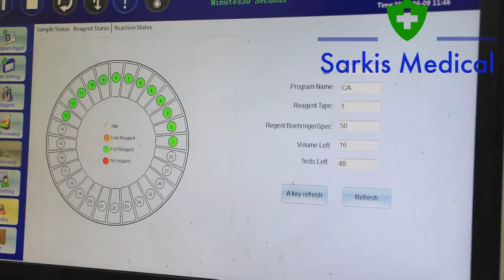Biochemistry Analyzer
Biochemistry Analyzer Technical Parameter:

Overall

Performance

Model

SM-200

Throughput

200 Tests/hour

Analysis Method

End-point, Fixed-time, Rate(Kinetic)

Sample & Reagent System

Sample Positions

37 sample positions

Reagent Position

28 reagent positions

Sample Volume

2~70μl

Reagent Volume

20~3500μl

Probe

Liquid level sensor function, anti-collision function.

Probe Washing

Automatic washing interior and exterior

Reagent Cooling

Refrigerated tray with independent switch

Reaction System

Temperature Control

37+0.1℃, real-time monitoring

Cuvettes

48 reusable cuvettes,optical length 6mm

Mixer Probe

Independent stirring

Washing

Automatic cuvettes washing

STAT function

YES

Optical System

Light Source

6V/10W halogen lamp

Spectrophotometry

Post-spectral spectrophotometry

Wavelength

340,405,450,510,546,578,630,700nm

Absorbance

0~3.0Abs

Calibration & QC

Calibration

Linear:K factor, 1-point ,2-point and multipoint liner Non-Linear:

Spline,Polygon,Index,Ogarithm,Logit-4P, Logit-5P

Quality Control

Real-time QC, Westgard multi rule, Cumulative Sum Check,Twin Plot(2D)

Data Management

Software

Windows 7/8/10 , 32or 64bit

LIS System

Bi-direction,support HL7 protocol

Interface

LAN port access

Printer

External,multiple reporting mode available

Working Conditions

Power Supply

AC220V+10%,50/60Hz, 110V+10%,60Hz, 300W

Temperature

10℃~30℃

Water

 Consumption

Deionized water:3L/H

Humidity

30-80%

Size & Weight

Size (W*D*H)

625*425*460mm

Net Weight

36kg

Package Size (W*D*H)

720*535*740mm

Gross Weight

50kg

Best Automated Biochemistry Analyzer